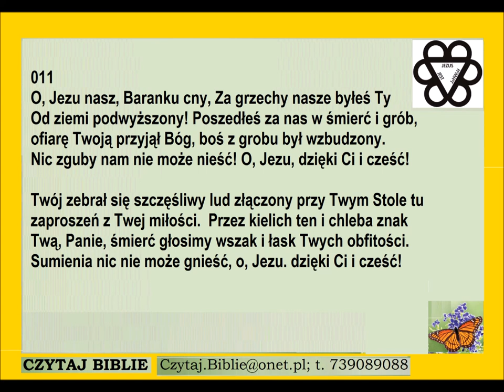Pieśń 011 o Jezu nasz Baranku cny Za grzechy PDiE Pieśni Duchowe i Ewangelizacyjne 8.8.7.8.8.7.8.8.